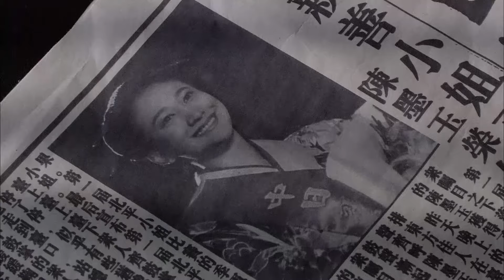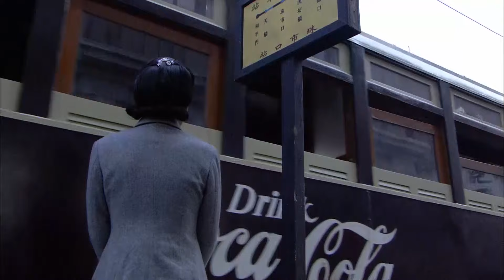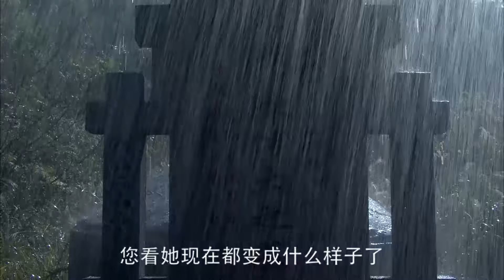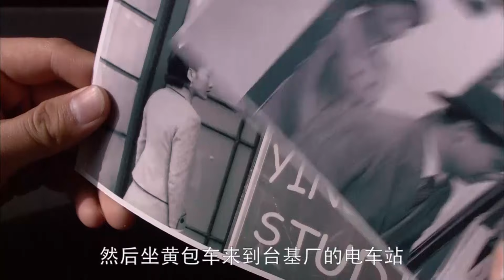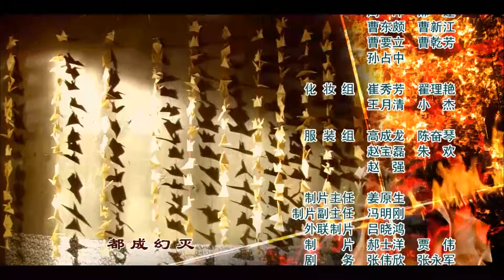【电视剧全集】军统四金花 18丨军统四位蛇蝎间谍将日军高层玩于股掌之上 （袁志博、曾泳醍）好剧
正版授权，盗版必究
该剧以卢沟桥事变前夕的北平为开端，以陈家四姐妹为核心，描绘了八年抗战期间北平敌后革命青年抗日救国的史诗画卷。